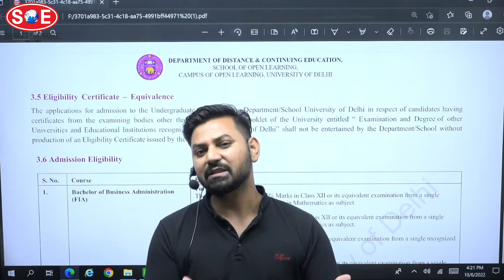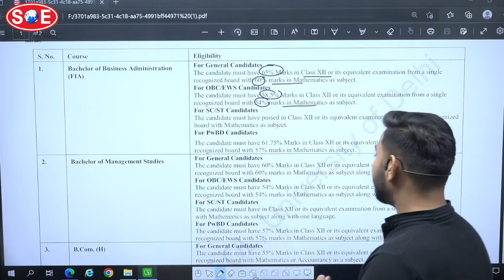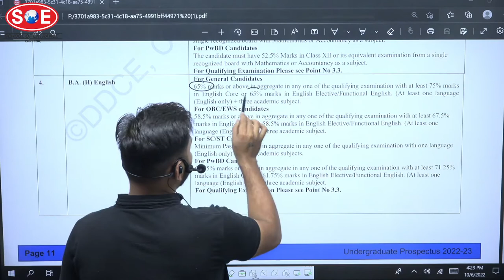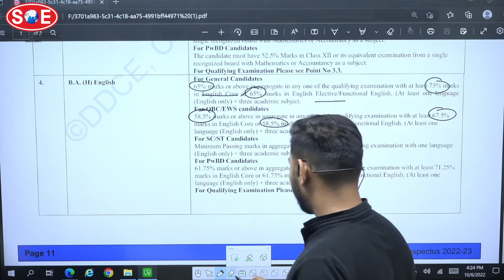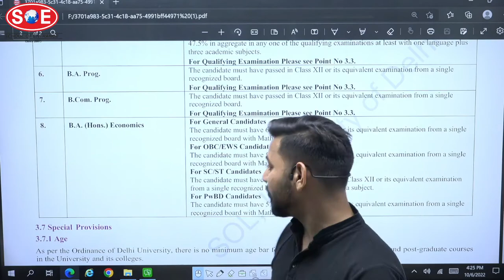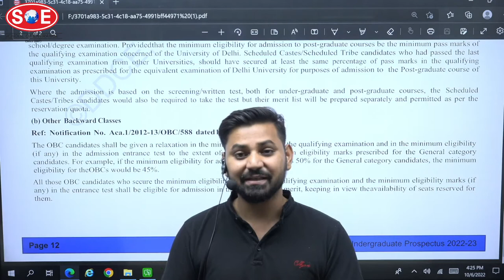SOL(DU)2022| ELIGIBILITY| BBA/BMS/B.COM H/BA ENGLISH/BA POL SCIENCE/BA PROG/B.COM PROG/BA ECO|SOE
Faculty - yogesh Sir
Topic - ** SCHOOL OF OPEN LEARNING  (DELHI UNIVERSITY)2022 Admissions COUNSELLING PROCESS*
** Common Seat Allocation System 2022  has  released  for  BBA/BMS/B.COM H/BA ENGLISH/BA POL SCIENCE/BA PROG/B.COM PROG/BA ECO Course**
*Interested Students/Parents can fill the form*

*Last date to take admission is October 31st, 2022 (PLEASE DO NOT WAIT FOR THE LAST DATE).*

Contact This Number :
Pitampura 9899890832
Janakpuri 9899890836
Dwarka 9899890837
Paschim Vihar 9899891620